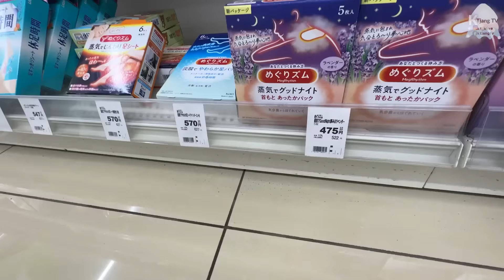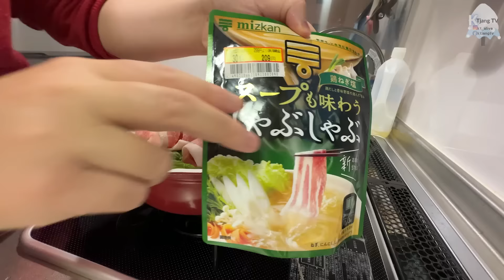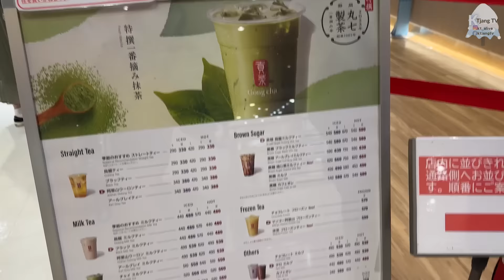【北海道平凡日常】在家DIY雪板打蠟｜札幌藥妝買菜｜一起料理｜烤鯖魚飯｜日式烤麻糬紅豆湯｜三井Outlet購物｜北廣島新球場｜台日夫婦‧ Japan Hokkaido Vlog EP10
👫人物
    KT:台湾妻/北海道自駕美食旅遊愛好者/天然呆但很有個性/夢想自由旅居生活
    A-MING:日本夫/ 道民出身 /車愛好者/日式料理達人

如果你也想做Youtube,推薦給你我加入的線上課程。

✨會員福利✨
-每月限定LIVE(旅遊資訊、QA)
-會員專屬影片
-會員限定桌布
💡每月有專屬限定會員live💡

🧭🗾QA:有關北海道天氣的問題?
由於天氣、氣溫、穿搭之類的問題非常多人問。
穿搭的話之前的影片都有拍過可以去找。
天氣的話沒有標準答案，北海道非常大，每個地方氣溫其實都不太一樣。
即使回答了即時天氣狀況，但天氣還是隨時都在變。
另外地球暖化、跟氣候變遷近年來氣候也較不穩定。
我們當地人也是都需要看新聞、查網路。
如果有需要，我在會員限定LIVE都時常回答一大家一些問題可以參考。
過往live:
📌如何查看日本天氣??11/30會員限定【直播LIVE】日本.北海道旅遊資訊.會員QA